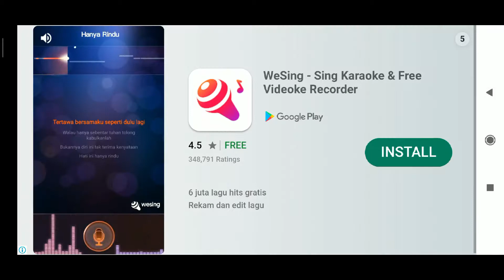Impossible Car Stunt Driving - Android Gameplay FHD #3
Impossible stunt tracks car 2018 is an extreme impossible speed car driving game with full thrill adventure.Enjoy unbelievable stunts car driving fun on risky dangerous curvy tracks. Drive the extreme fast racing car on tricky impossible tracks by using your fun and skills to become a legend car stunt racer. It’s an amazing sky track car jumping game for modern riders of 2018. Those gamers who love jump driving games will surely like this impossible car crazy stunt driving game. Get the start of real impossible jumping by playing hard stunt car racing game with ultimate impossible driving experience?Enjoy super, faster, better and bigger car stunt fun through this best impossible drive simulator game.Driving on simple racing tracks is a very easy task for everyone but this impossible and super driving 3d game contains fascinating 3d tracks to make this game more challenging and interesting for courageous stunt riders. Enjoy the real adventurous riding with stunning scenery on the massive height of blue skies on treacherous impossible tracks.

Impossible stunt tracks car 2018 improve skills exactly and make you perfect stunt driver. Utilize your tricks and tips to become a winner of this tricky car stunt driving game. Drive fast furious vehicle on midair curvy terrain and prove that you are an ultimate stunt driver for all impossible car jumping games. Play and enjoy this latest and complete free stunt driving car game. This world best impossible offroad driving game provide you multiple challenging and thrilling missions. Your prime task in this highly addictive stunt driving mania is that you have to drive your fast speed sports car on the crazy jumping track by collecting checkpoints and speed boosters. So pick speed booster quickly that will help you to make the long jump on the bridge. On every level completion, you will award some extra cash that will help you to unlock new powerful speed racing car. So clear all stunt driving challenges much carefully and successfully to become master of impossible stunt track car driving games.

Impossible supercar stunt driving 2018 gives you a great experience of life while you trying to complete car stunt mission. The wonderful and unique offroad impossible track environment with ultra HD and 3D graphics are as much real you will feel that you are actually performing stunts on risky dangerous tracks. Realistic and mind-blowing racing cars sounds and music game will confidently attract your attention on the game side. When you drive super speed racing car on impossible slope path you will feel that you are really performing stunts on tricky jumping trajectories. Download this top free tricky track car riding 3d game from Google play store and enjoy the real driving fun and adventure offline no internet or-Fi connection is required to play this new free stunt game.